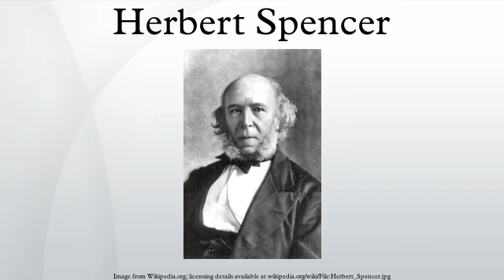Herbert Spencer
Herbert Spencer (27 April 1820 – 8 December 1903) was an English philosopher, biologist, anthropologist, sociologist, and prominent classical liberal political theorist of the Victorian era.
Spencer developed an all-embracing conception of evolution as the progressive development of the physical world, biological organisms, the human mind, and human culture and societies. He was "an enthusiastic exponent of evolution" and even "wrote about evolution before Darwin did." As a polymath, he contributed to a wide range of subjects, including ethics, religion, anthropology, economics, political theory, philosophy, literature, biology, sociology, and psychology. During his lifetime he achieved tremendous authority, mainly in English-speaking academia. "The only other English philosopher to have achieved anything like such widespread popularity was Bertrand Russell, and that was in the 20th century." Spencer was "the single most famous European intellectual in the closing decades of the nineteenth century" but his influence declined sharply after 1900; "Who now reads Spencer?" asked Talcott Parsons in 1937.